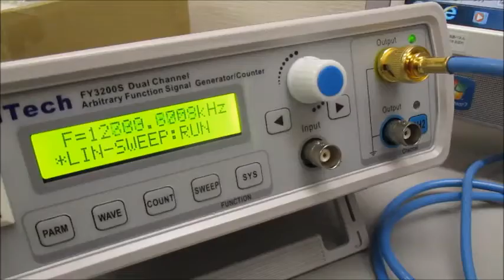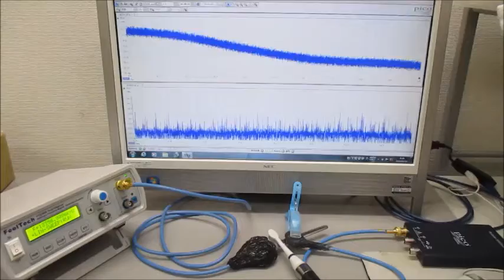オリジナル超音波実験 ultrasonic-labo